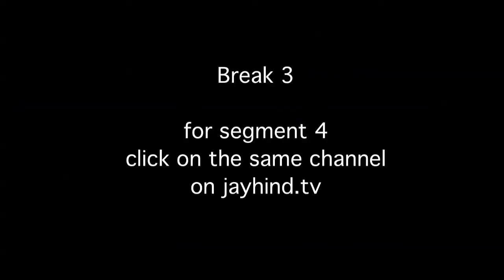Anonymous Prime Minister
Jay Hind! Episode 282 : Segment 3 - Is it any surprise that Anonymous India is none other than Manmohan Singh? & guess what's his favorite cartoon? Non - Stop Humor